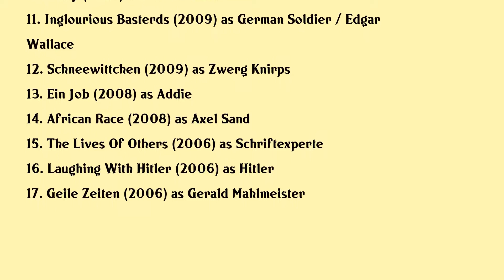Volker Michalowski Movies list Volker Michalowski| Filmography of Volker Michalowski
Volker Michalowski Full Movies List Filmography of Volker Michalowski

Latest movies of Volker Michalowski are:

1. Ein Himmlisch Fauler Engel
2. Jim Button And Luke The Engine Driver
3. Mann Im Spagat Pace Cowboy Pace
4. Salt And Fire
5. King Laurin
6. Schmidts Katze
7. The Grand Budapest Hotel
8. Snow White And Rose Red
9. Ludwig Ii
10. 3nity
11. Inglourious Basterds
12. Schneewittchen
13. Ein Job
14. African Race
15. The Lives Of Others
16. Laughing With Hitler
17. Geile Zeiten

Complete list of movies acted by Volker Michalowski are in this video.

Please Comment down your favorite movie of Volker Michalowski